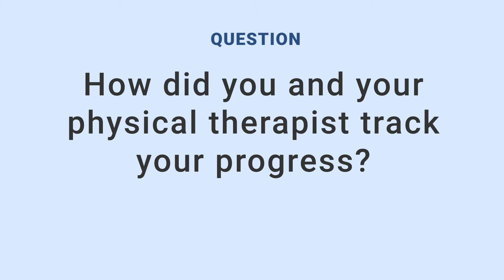How do you and your physical therapist track progress?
In this BetterPT interview with Tawana Howard and her physical therapist Karena Wu, Tawana describes how her and her PT track her progress through a series of recovery exercises.